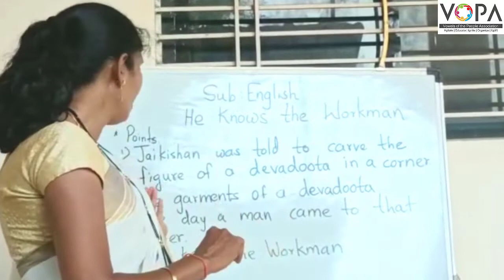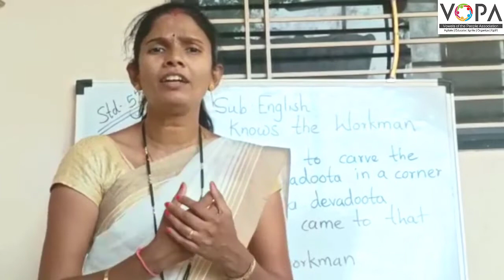5th | English | He knows the workman | V2 | VSchool